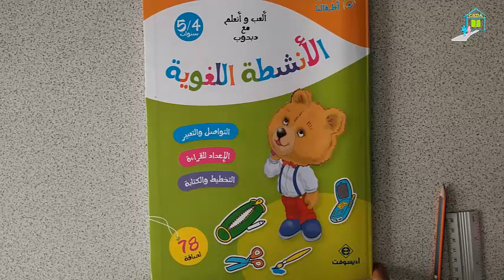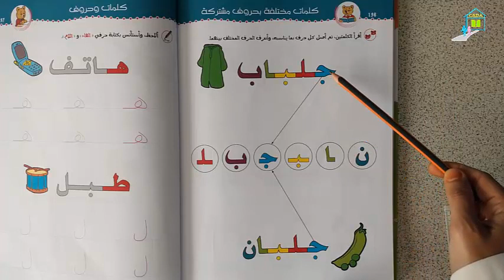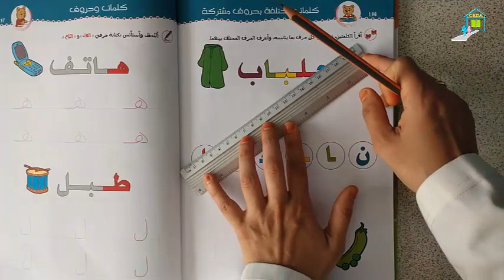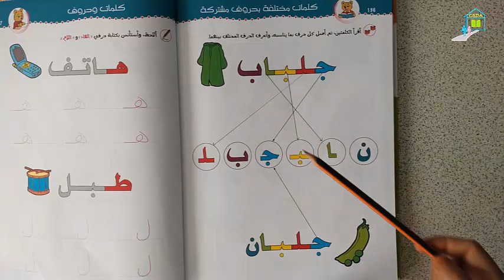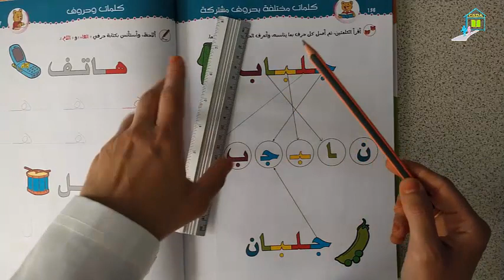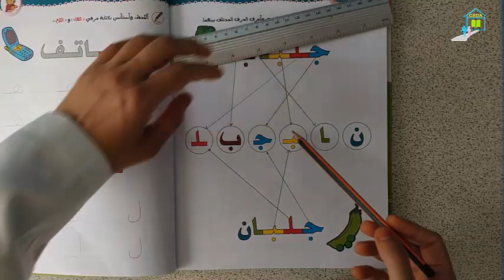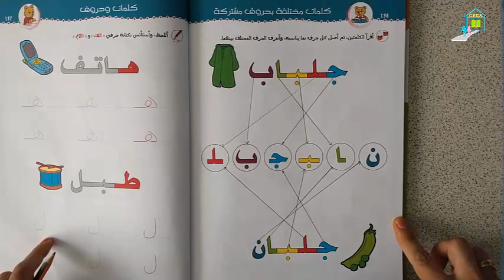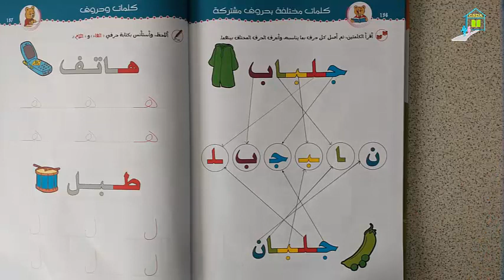الأنشطة اللغوية القراءة ص 136 التعليم الأولي الثاني